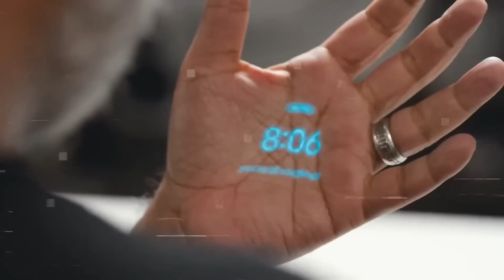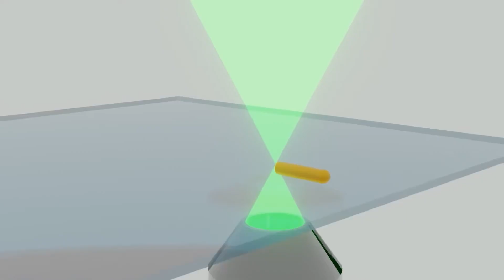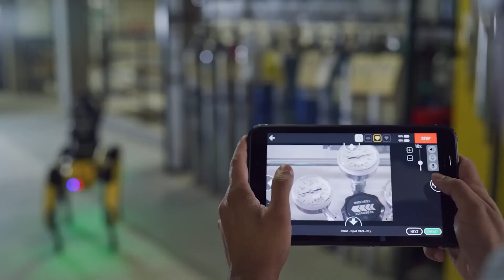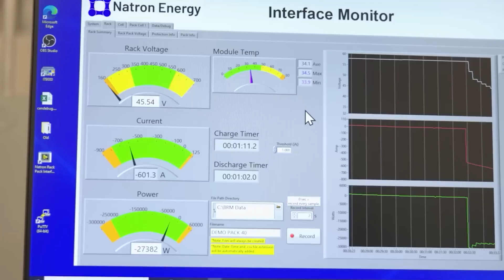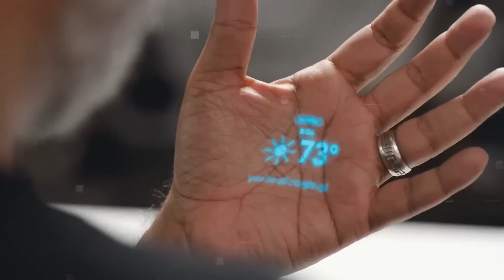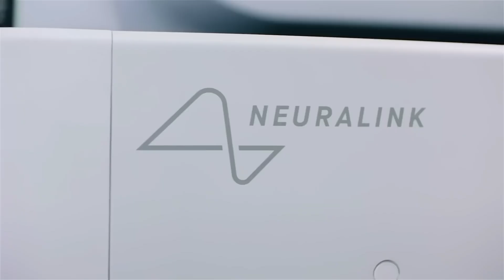New Technologies to Change the World Forever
🌐 Welcome to a journey into the future! In this eye-opening video, we explore the groundbreaking technologies that are set to revolutionize the way we live, work, and interact. From artificial intelligence to renewable energy, the landscape of innovation is evolving at an unprecedented pace.

Join us as we delve into the world of emerging technologies that hold the potential to reshape our societies and redefine human experiences. From advancements in healthcare to the integration of augmented reality, we'll uncover the transformative power these technologies possess and how they are poised to make a lasting impact on our global landscape.

🚀 Gain insights into the cutting-edge developments that are shaping our tomorrow and get a sneak peek into the possibilities that lie ahead. Whether you're a tech enthusiast, a futurist, or just curious about the direction our world is headed, this video is your ticket to a front-row seat in the ever-evolving realm of innovation.

🔍 Ready to embrace the future? Share your thoughts on these emerging technologies in the comments below and let's spark a conversation about the incredible future that awaits us!